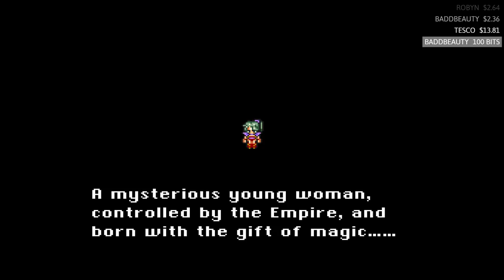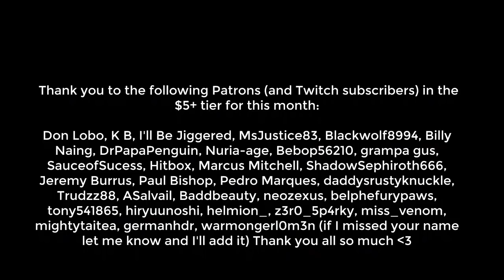Let's Play Final Fantasy VI BLIND Gameplay / Commentary w/ Mr Anderson [Part 1]